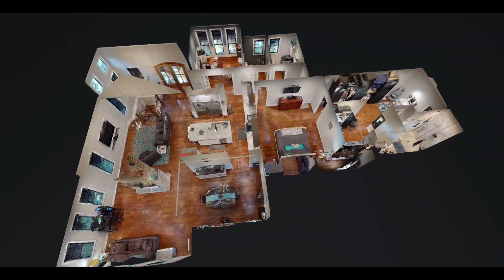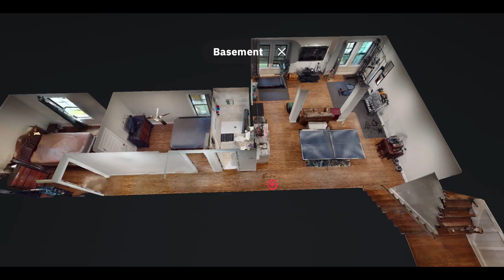1083 Motlow College Rd Normandy, TN Highlight Video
1083 Motlow College Rd Normandy, TN Highlight Video

Custom home sitting on 1.83 acres with all the bells and whistles: 3 bedrooms, 2.5 bath brick home. Upgrades include: Hardwood throughout upstairs with tile in master bath, a master bath and closet to die for, Wolf Gas range and microwave, top of the line appliances, fireplace, large island, custom cabinets and granite counter tops. Taxes are for lot only. 24 hr notice required to show

Listing Agent: Elisa Chessor
Coffee County Realty

📸 I am a Real Estate Photographer and Videographer. If any Realtor, Homeowner, or Builder needs any of my photography services to help showcase your home or land message me anytime!

My Services Include:
-Interior Photos
-Exterior Photos
-Drone Photos
-Drone Videos
-Property Highlight Video
-3D Virtual Tour
-3D Floor Plan Photos
-2D Floor Plan Photos
-Walk Through Videos
-360 Degree Photos
-Property Website Page
-Advertising

Let me take your listings to the "Next Level" with Next Level Photography! 📸🎥🏡